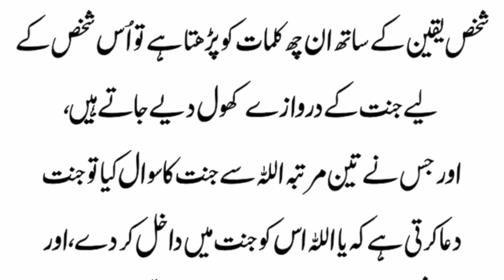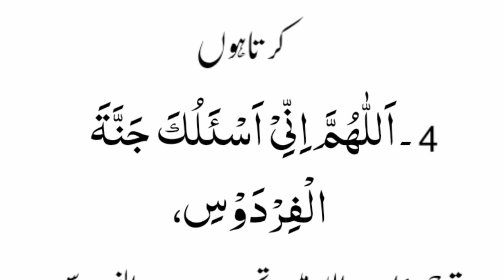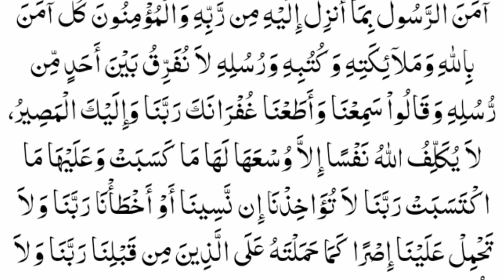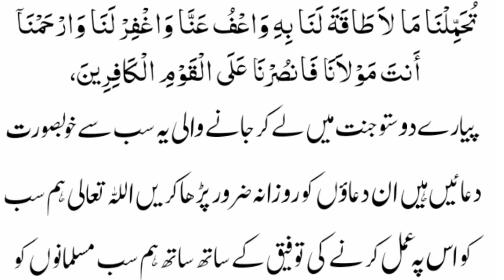Rat Bister P Sona sa Pehla ki Duaen Biggest Thanks My Allah | Namaz ka Waqat Sona ki Best Dua